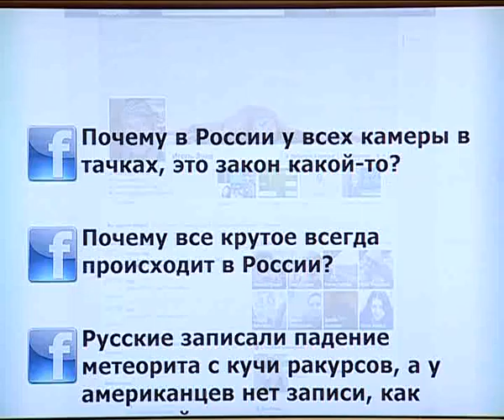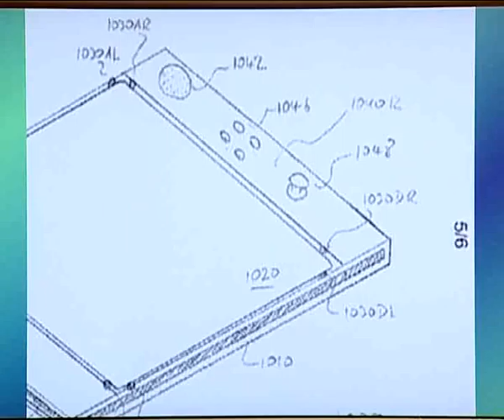Афонтово: "Мы в сети" 19 февраля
МЫ В СЕТИ: Страсти по челябинскому метеориту, комментарии американских специалистов, назревающий конфликт между Sony и Apple из-за EyePad и опасное, но прекрасное видео катания девушки на акуле